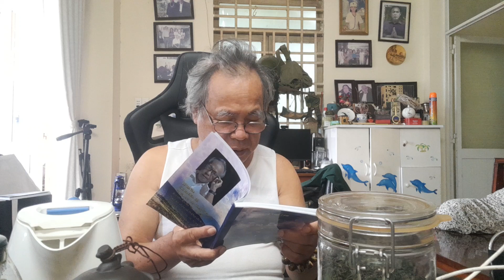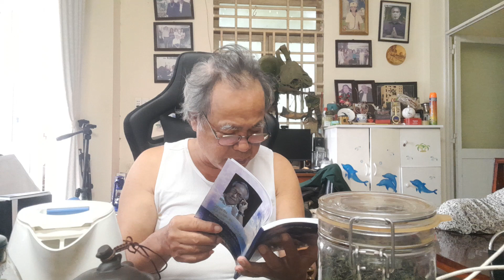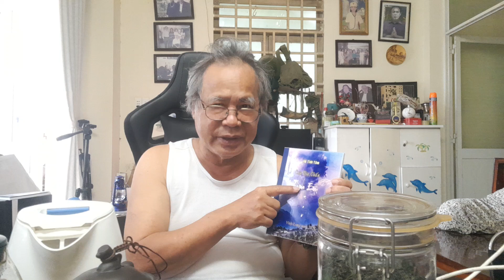Cách thưởng trà của Lão Dzu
nâng chén trà lên thưởng hương đời
nhấp từng ngụm chát của ngàn khơi
tận hưởng ngọt ngào duyên có hậu
lắng cả ngàn năm nỗi thương người.

HTT